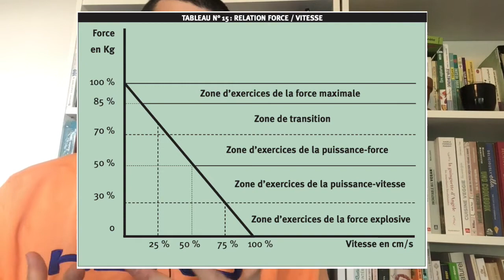La puissance force au tennis 11/24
La puissance est l'alliance de la force et de la vitesse. Elle est capitale au tennis.